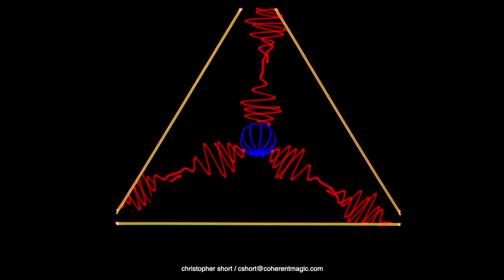shpongle laser show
testing out a new kvant CM3k projector with saturn galvos.